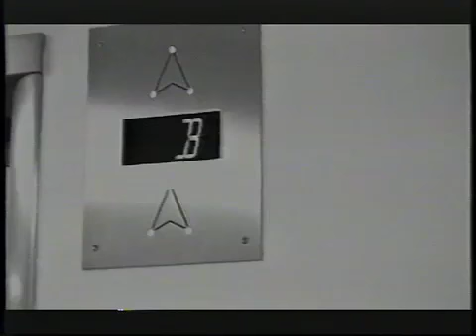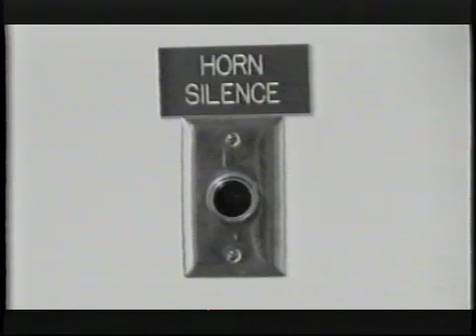HOT 1 of 2